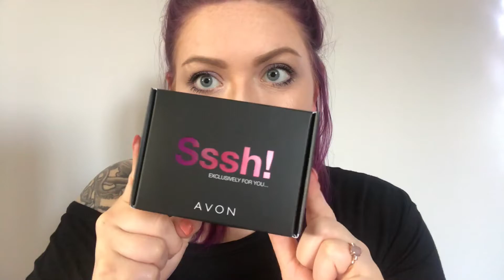New Luminous Velvet Lipstick from AVON